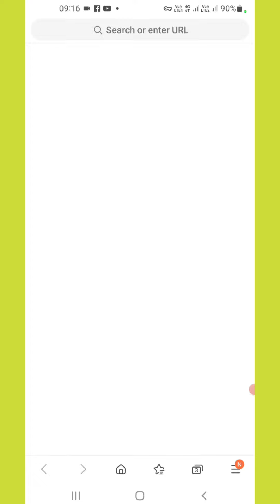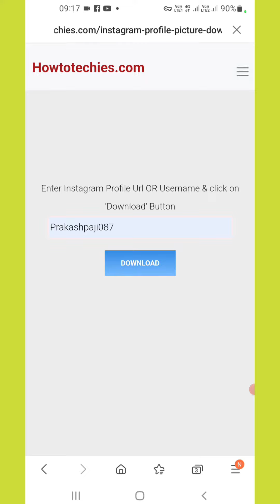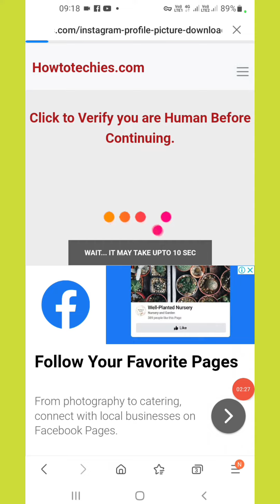instagram dp download kaise kare 2023 | Instagram profile picture download kaise kare | how to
instagram dp download kaise kare | Instagram profile picture download kaise kare | how to download instagram dp 2022

how to download instagram profile picture 2022
kare

Your Queries  -
instagram full dp download kaise kare
instagram ki profile pic kaise download kare
instagram ki profile picture kaise download karen
how to download instagram profile picture in hd
how to download instagram profile photo
इंस्टाग्राम डीपी डाउनलोड कैसे करें
instagram dp download kaise karen
instagram dp download kaise karte hai
instagram dp download kaise kare private account ka